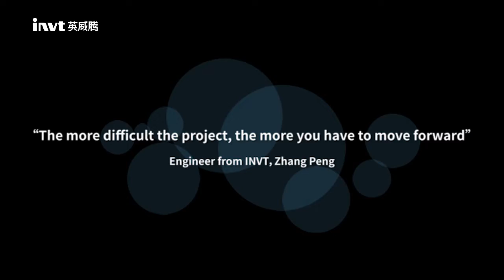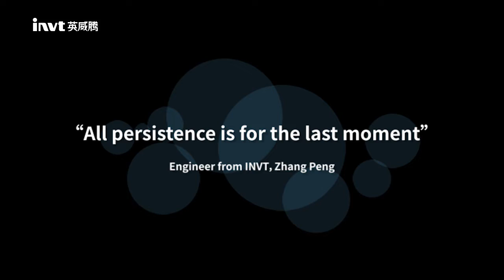INVT Support 2022 Beijing Winter Olympic Games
The "Snow Ruyi" project is an inclined elevator passage with an arc-shaped track that is more than 100 meters high and connects the bottom to the top of the platform. The vertical height of the entire elevator reaches 107 meters. An arc-shaped track with a gradient of 22.56 degrees at the gentlest point and 39.56 degrees at the steepest point. It is the first oblique elevator project with curved track in China.
In order to ensure the stable operation of the elevator in such a complex environment, the elevator adopts INVT EC300 elevator control system combined with INVT GD800 series inverter and servo drive, which provides a perfect solution for the elevator project, and finally realizes the on-site 90KW variable-angle inclined elevator perfect display and precise operation.
The successful operation of the "Snow Ruyi" project is the common result of the strong combination of "traditional culture" and "Made in China", "hundred years of history" and "modern technology" on the same stage.
INVT wishes the Beijing Winter Olympics to show off on the international stage and cheer for the Olympic athletes.